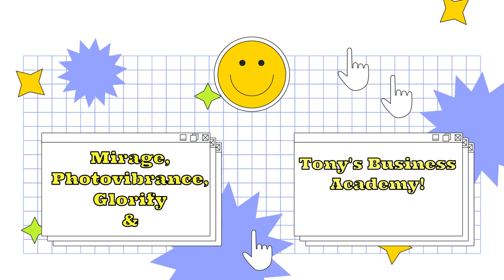Tony Smith - Smile(Cover) [Pop]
This is a tune by Charlie Chaplin.